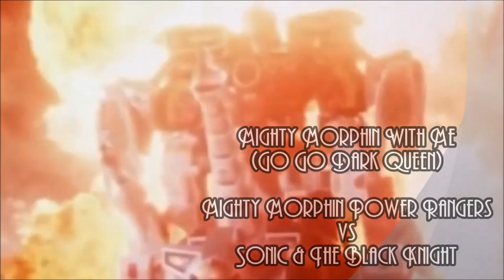Mighty Morphin With Me (Go Go Dark Queen) - Power Rangers vs Sonic & The Black Knight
Oh man, my 4 (& 16) year old self would be so over the moon right now - A Power Rangers & Sonic mashup!

Good timing too, since I just saw the trailer to the new film 2 days ago - Thought the trailer was nice, but not sure how well the full movie would be. Regardless, I've made this long after I forgot about it & instead whilst in a nostalgia mood earlier this week. I haven't seen Power Rangers in a long time (the only ones I watched the most is Mighty Morphin, Time Force & the Turbo Movie) but I think I should get back into the groove with some of my favorites from the franchise.

With Me seems to go with a lot of stuff I do, don't it? It's one of my all-time favourite Sonic vocal themes out there, so I guess it's not that big of a surprise.

Anyways, I'm currently working on a large mashup project in the future - It involves a very edgy mammal & a nu-metal-turned-alternate-metal band that I really love!

"With Me"
~ Emma Gelotte & Tinna Karlsdotter
[Sonic & The Black Knight]

(Samples from Crush 40's "Knight Of The Wind" was also used sparingly.)